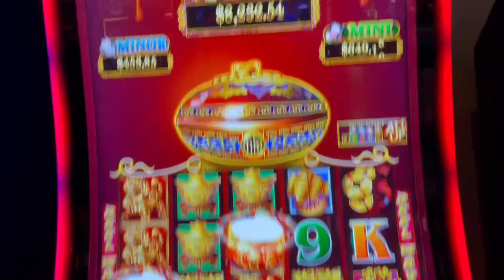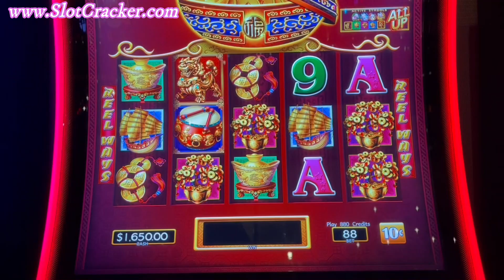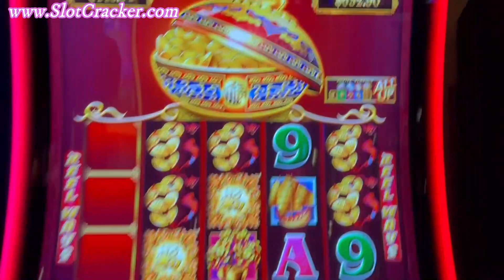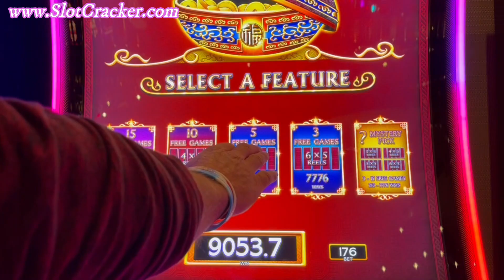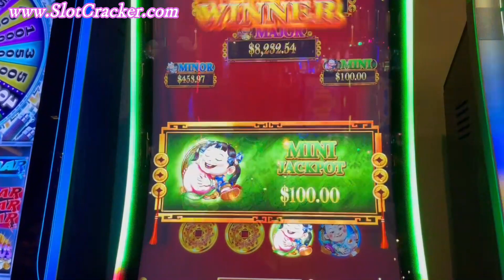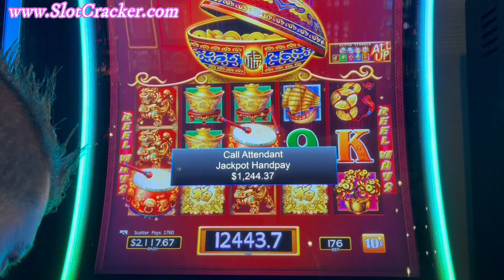💥Best Jackpot Wins Ever On High Limit Dancing Drums💥